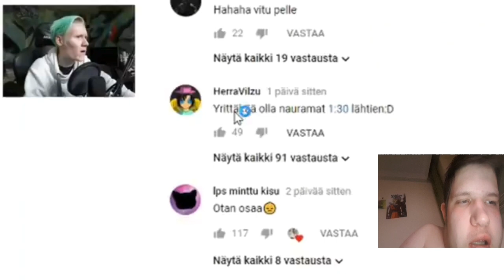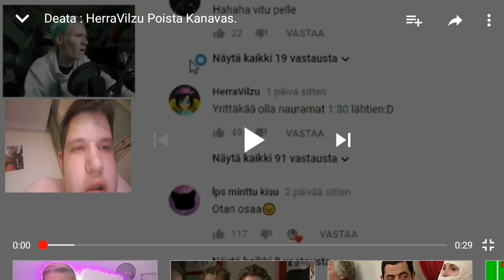Kuunellaan mitä deata sanoo herravilzulle